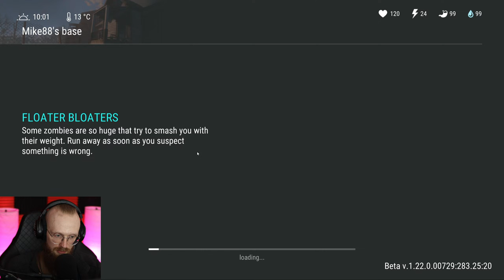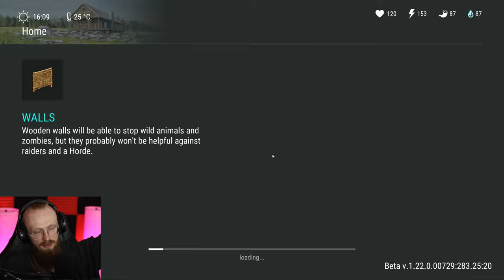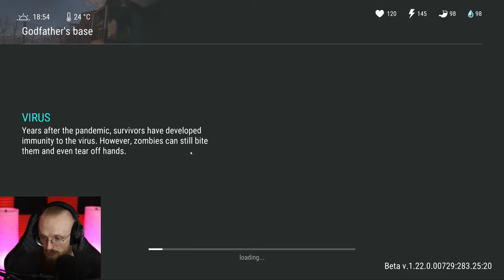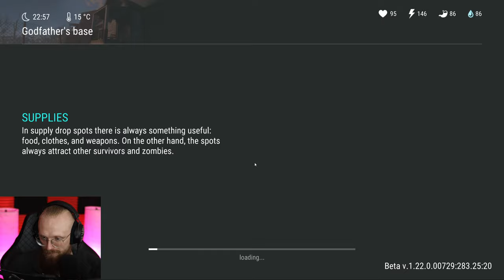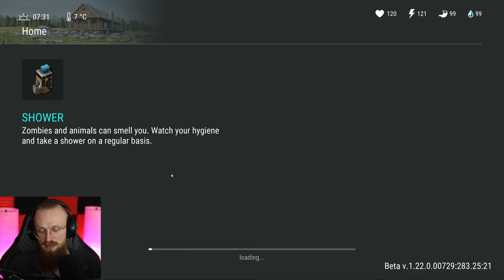I FOUND AND RAIDED 5 BASES! - Last Day on Earth: Survival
Last Day on Earth: Survival Raiding Machine! LDoE Season 54 is here, so let's do a few LDoE Raids and more!

Q: How to play on PC/what emulator do you use?
A: You can play LDoE on PC by using an android emulator, you can use any of them. I use Bluestacks.
00:00:00 - Intro
00:00:56 - RAIDING A BASE 1
00:05:00 - Working a bit on the settlement
00:10:33 - Clearing the Highway location
00:19:05 - Opening a PD crate
00:24:37 - RAIDING A BASE 2
00:34:19 - Doing 20 PD waves
00:47:24 - The Witch boss
00:58:31 - RAIDING A BASE 3
01:10:36 - Clearing Hard Mode 4th floor
01:27:15 - Opening another PD crate
01:34:15 - RAIDING A BASE 4
01:47:02 - RAIDING A BASE 5
01:54:29 - Supermarket Simulator begins
02:13:22 - Hiring a new worker
02:37:34 - Starting another day, refilling the storage room